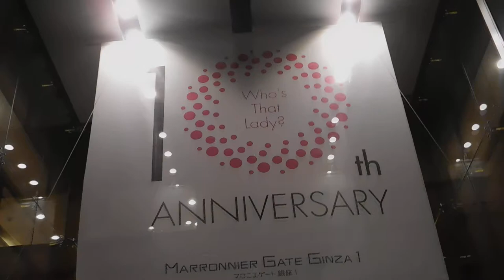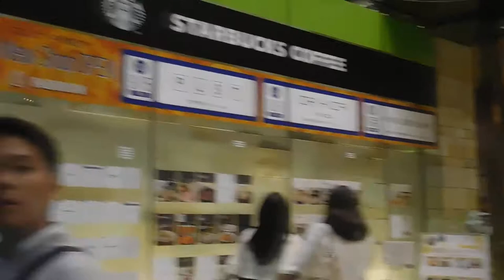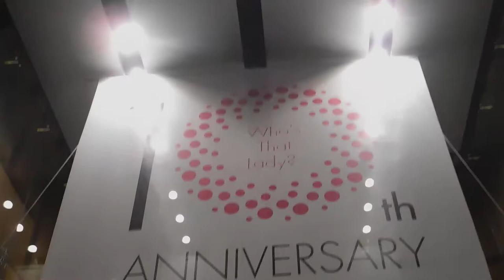DSCN1284銀座マロニエゲート10周年記念20170920インフィオラータ